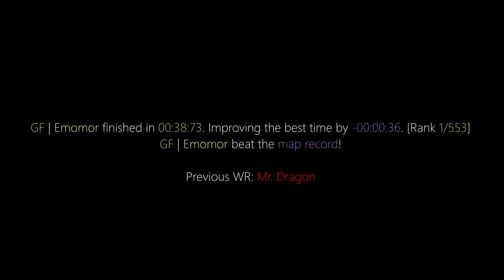surf_the_gloaming_rat WR. Surfed by Emomor [CS:GO]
GF | Emomor finished in 00:38:73. Improving the best time by -00:00:36. [Rank: 1/553]
GF | Emomor beat the map record!

Previous WR: Mr. Dragon

(102t)